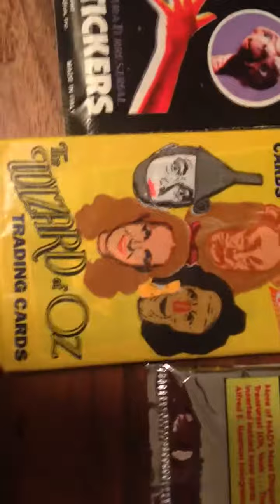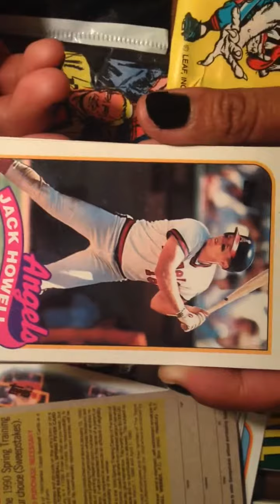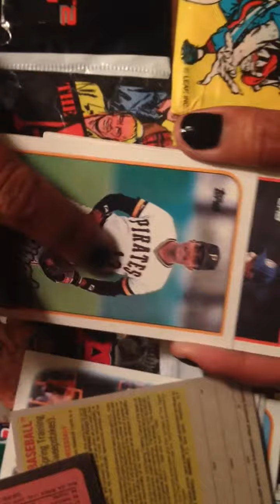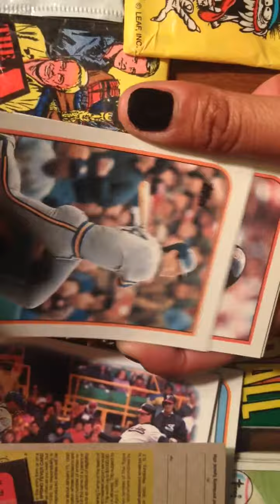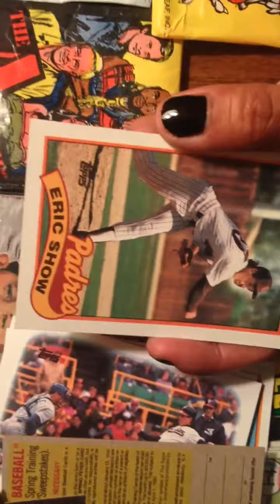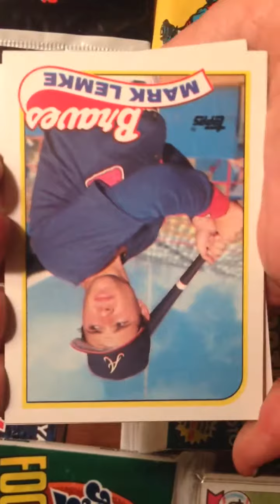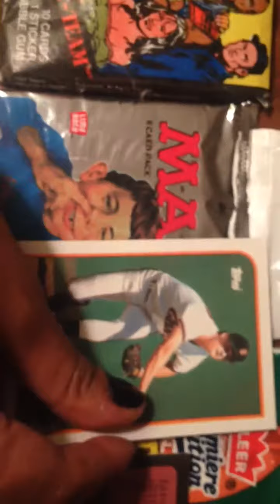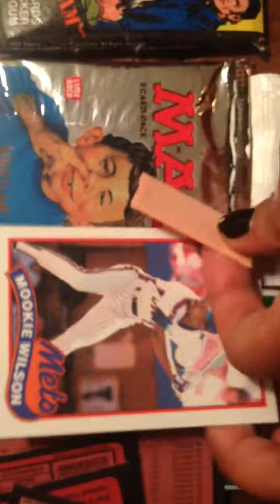Wax Pack Party! 1989 Topps Again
Wax Pack Party!